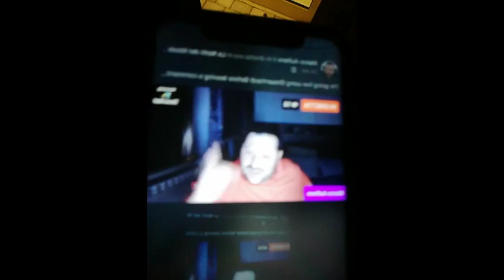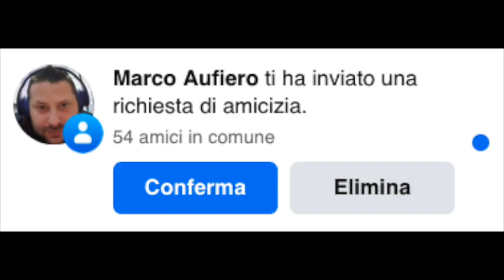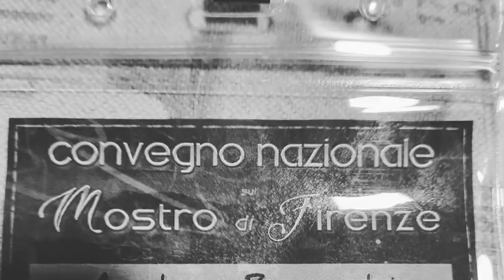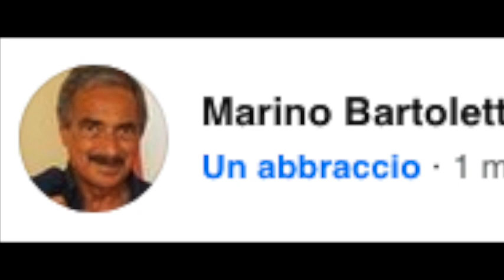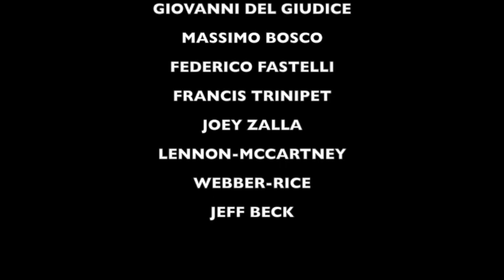GLI SCABROSI RETROSCENA DEL CONVEGNO DI MOSTROLOGIA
Un film di Francis Trinipet.
Sostieni questo canale con uno sticker
o con un bonifico al mio IBAN:
IT 74 S 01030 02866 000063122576